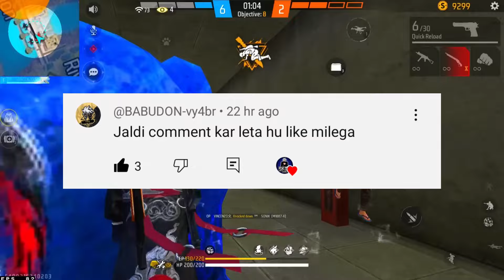Mystery Shop Confirm Date?🥳🤯 | Free Fire New Event | Ff New Event | Upcoming Events In Free Fire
Mystery Shop 100% Confirm Date 🥳 | Free Fire New Event | Ff New Event | Upcoming Events In Free Fire

9) tonight update of free fire
2) tonight update of free fire ps gamer
3) tonight update of free fire today
4) tonight update of free fire magic cube
5) tonight update of free fire gaming with ricky
6) tonight update of free fire store gaming
9) tonight update of free fire bangla
8) tonight update of free fire india server
9) tonight update of free fire mystery shop
90) tonight update of free fire png
99) tonight update of free fire nkt armny
12) tonight update of free fire pc gaming
13) tonight update of free fire tamil
14) tonight update of free fire tomorrow
15) aaj raat 12 baje ka updates freefire
16) today night updates freefire
17) new topup event free fire
18) free fire event 31 May 2024

new mystery shop event
next mystery shop event in free fire
next mystery shop event kab aaega

Desclaimer : -